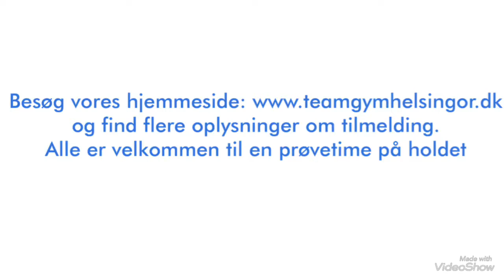TEAMGYM Helsingør - senior-springgymnastik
Senior-springgymnastik (+15 år)
Er du tidligere gymnast, som savner at springe, eller er du helt uerfaren, men drømmer om at lære at lave en salto eller flik-flak - Så er senior-springholdet lige noget for dig ;-)
Konceptet er, at alle uanset gymnastik baggrund er velkommen på seniorspringholdet! Vi træner hver mandag aften i hallen på Helsingør Gymnasium, hvor vi springer i trampolin og airtrack til skumgrav. Trænerteamet består af tre erfarne mandlige instruktører, som alle har mange års erfaring både som gymnast og træner. På senior-springholdet vil der være udfordringer for selv den garvede gymnast, som laver dobbeltroterende spring og nybegynderen, som skal lære at lave en salto. Til opvarmning vil vi have fokus på kondition og styrketræning, hvor alle muskelgrupper bliver trænet. Det er muligt selv at være med til at præge holdet og hvad der trænes. Desuden lægger vi på holdet stor vægt på fællesskab og håbet er, at holdet også kan hygge sig udenfor træningssalen.

Hvis du synes, det lyder interessant, så tøv ikke med at komme til en prøvetræning eller to, når holdet starter første mandag i september.